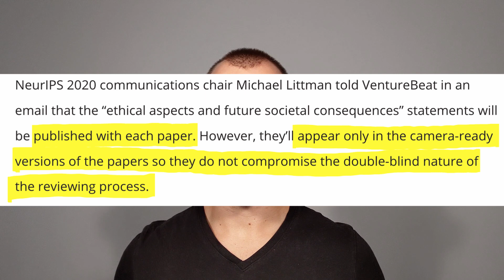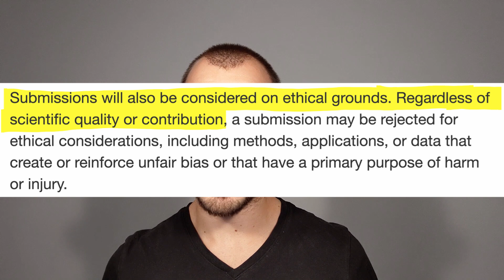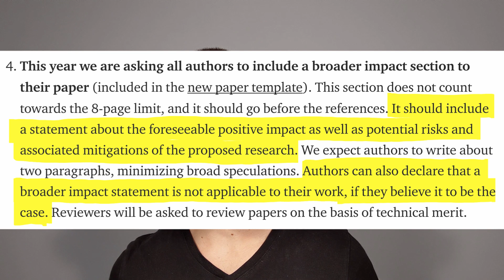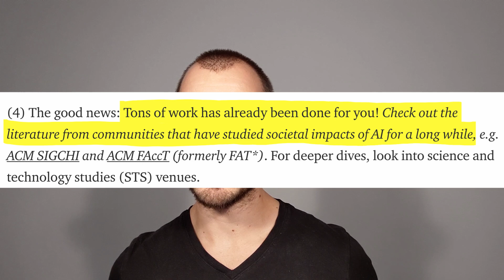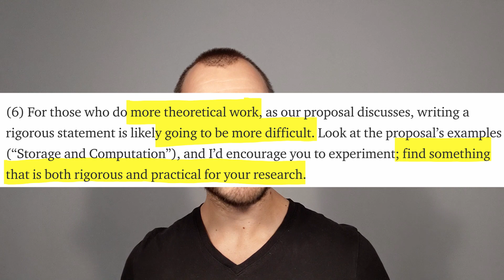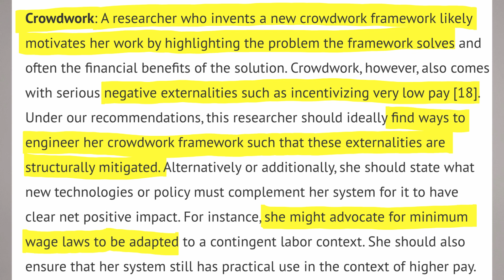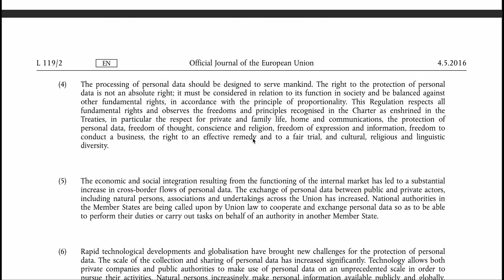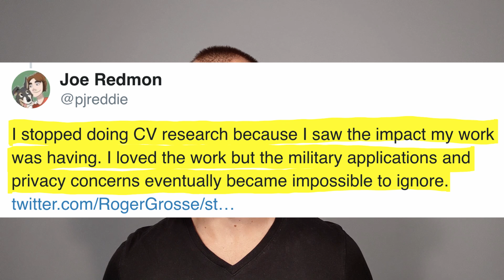[News] The NeurIPS Broader Impact Statement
For the first time, all authors submitting to the NeurIPS conference are forced to write a statement about the broader impact of their research on society. The messaging around this and how exactly this can influence the paper acceptance process is highly confusing.

OUTLINE:
0:00 - Intro
0:30 - VentureBeat Article
1:35 - Official Communication
9:55 - Special Ethics Reviewers
11:00 - Unofficial Communication
22:55 - Conclusion